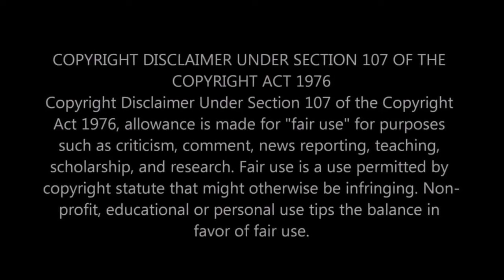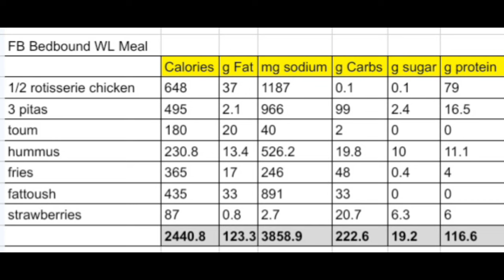Mukbang Macros with Foodie Beauty: Miracle Chicken Dinner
Clips from @foodieb